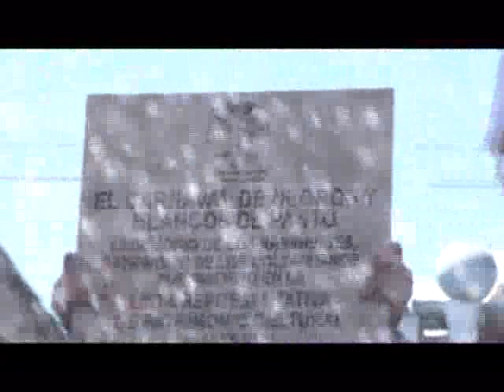volcanica 9 de enero 2010 parte 3